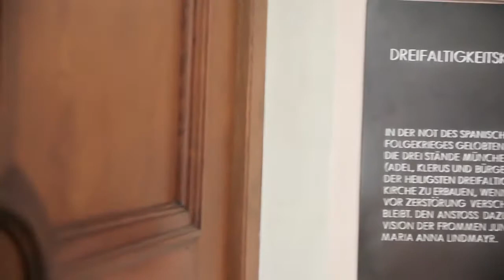Hochzeitsfilm Dreifaltigkeitskirche München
Hochzeitsfilm Dreifaltigkeitskirche München - 3DMS Filmproduktion München